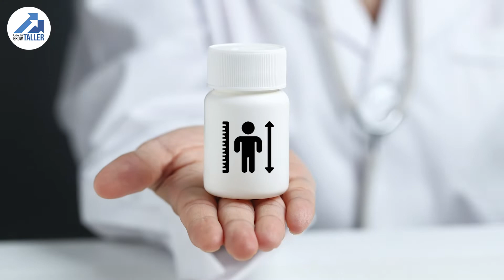Top 10 Best Tips to Grow Taller Fast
Genes largely determine your height. But wait, you can defeat your genes by following our top 10 best tips to grow taller fast in this video!

Gone were the days when petite was appealing, and now, tall people are trending.

Many people with an average or short height wish they were taller. That is because being tall can change how a person thinks about themselves. For instance, people with short physiques, especially men, can be shy about this and feel less confident.

Although the height of a person is controlled by genetics, it is not the only factor. So, if you are looking for ways on how to grow taller naturally and effectively, read this article below.